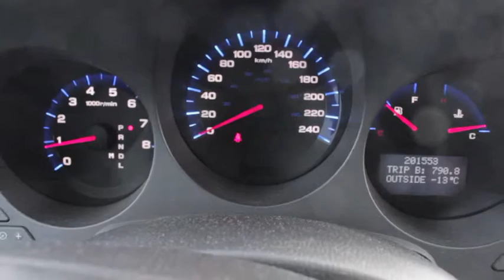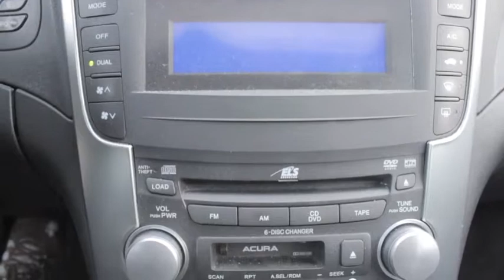2006 Acura TL (45096A)